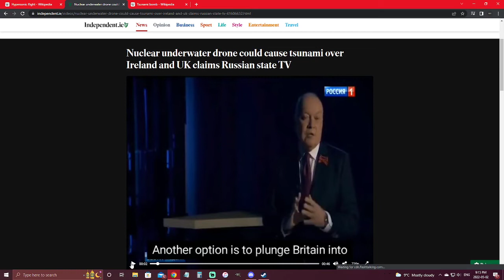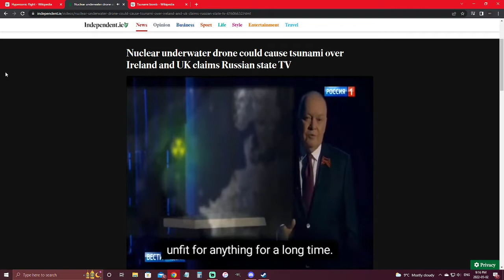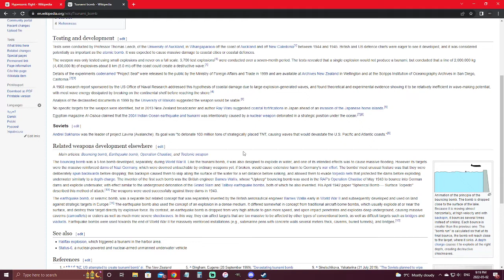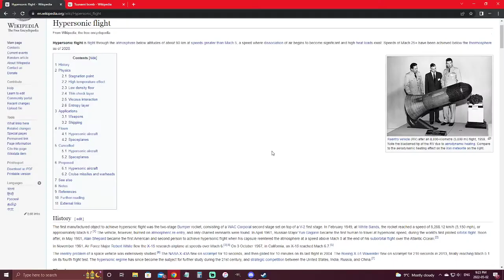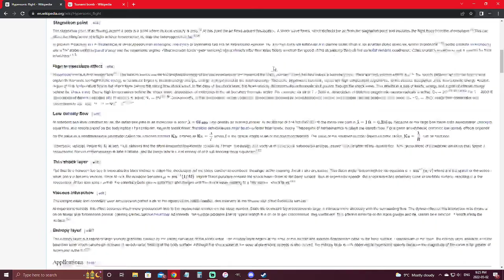Russian Threatens to Hit UK with Nuclear Tsunami